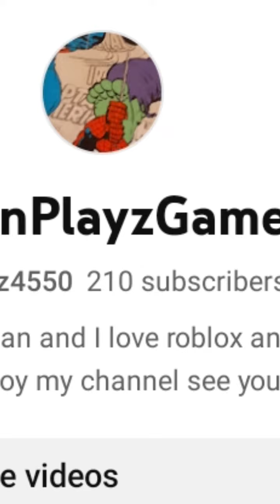We Reached 200 Subscribers! Thank You